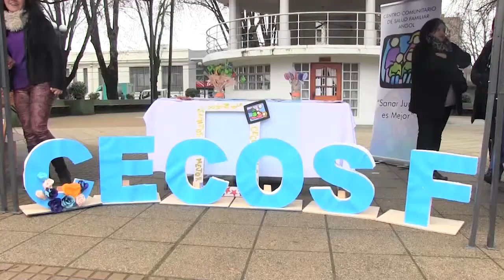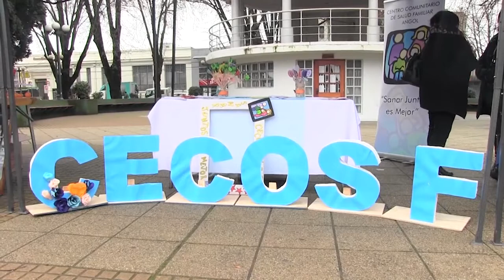NOTICIAS 28 JUNIO 2017 CANAL 5 ANGOL